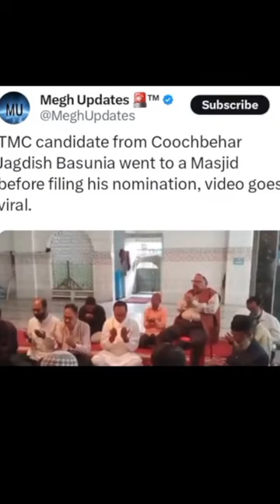Mamata Banerjee's Party Candidates goes Masjid before filling his nomination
TMC Candidates from Cooch Behar Jagdish Chandra Basunia went to Masid before filling his nomination.